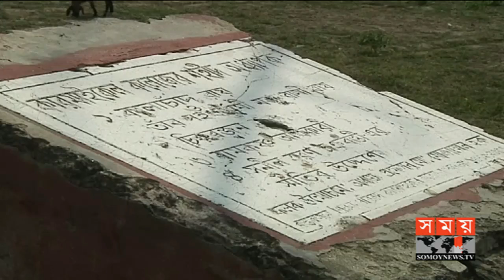রাতের সময় | রাত ৯টা | ২৬ মার্চ ২০১৯ | Somoy tv bulletin 9pm | Latest Bangladesh News